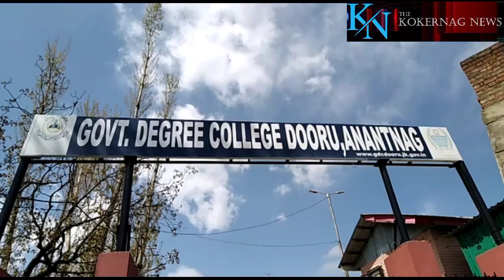Students upset over not getting new admission in Government Degree College Doru.